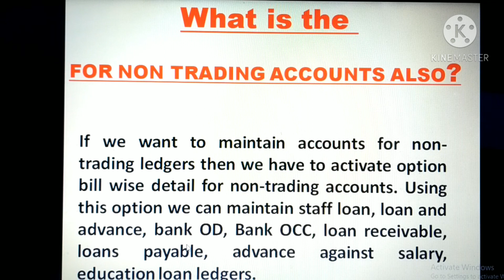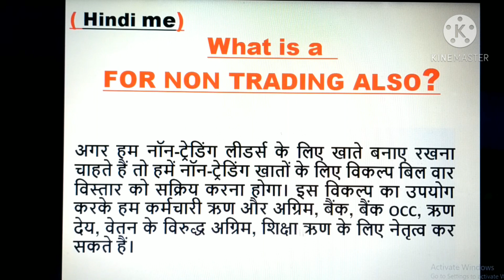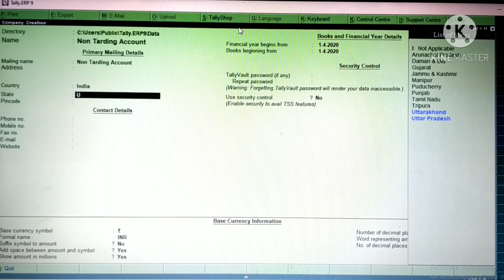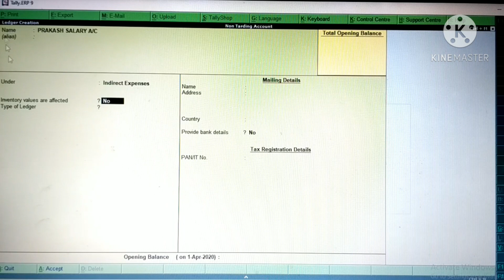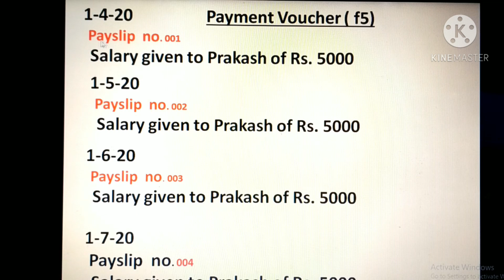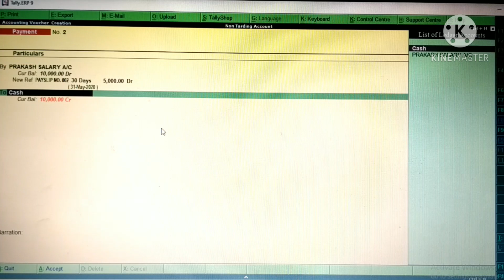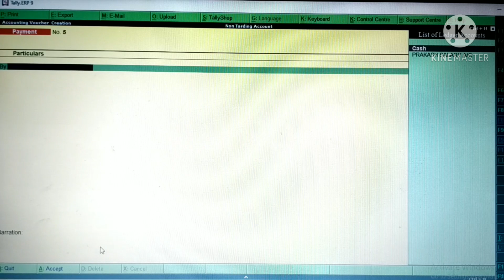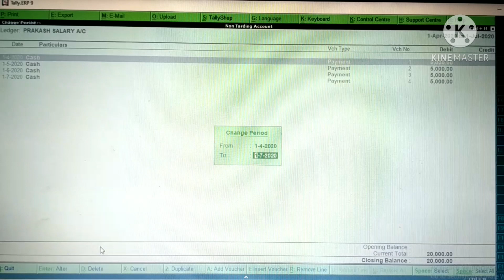NON-TRADING ACCOUNTS ALSO